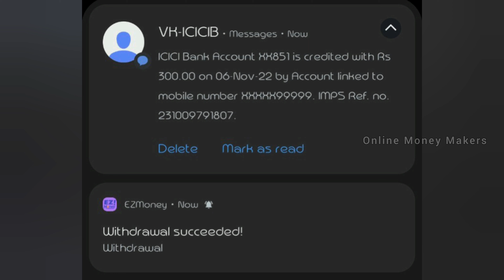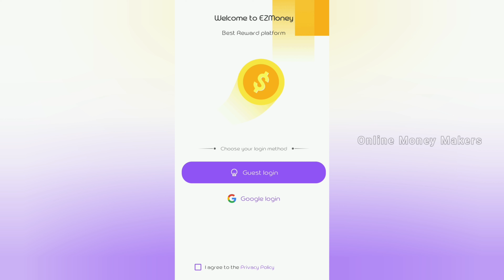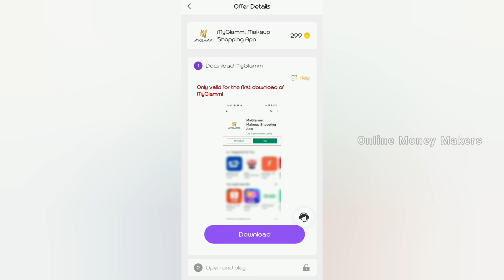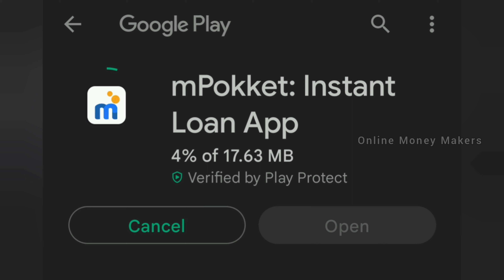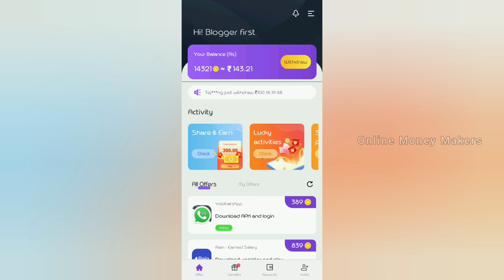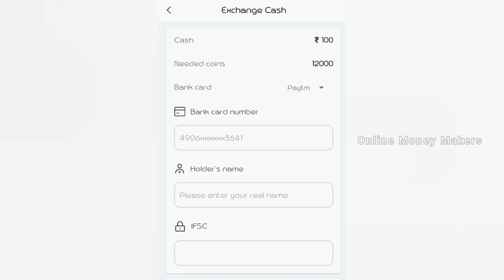Work From Home Jobs 2022 | Earn Rs.1000 Daily | No Investment | Online Jobs At Home In Tamil